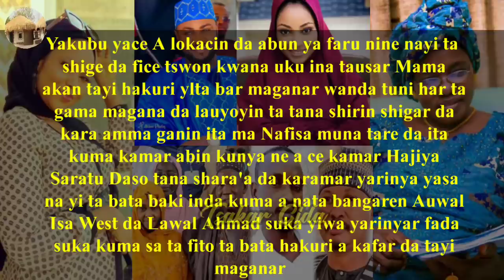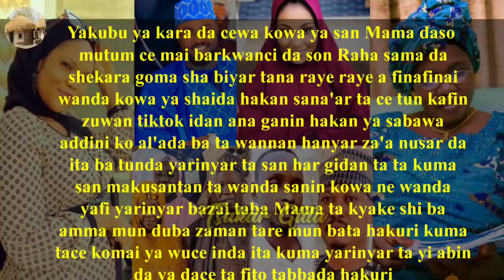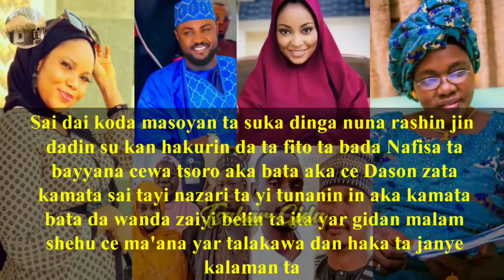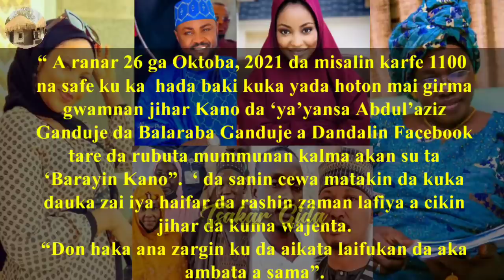Nafisa ta ba Daso Hakuri/kotu ta daure matashi kan zagin Gwamna da ahalin sa/Matar Zango ta haihu